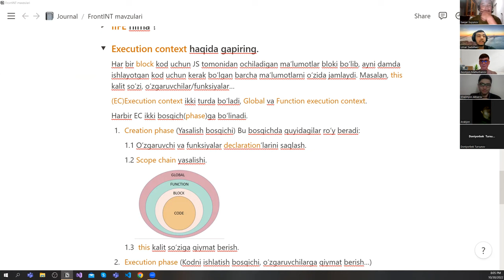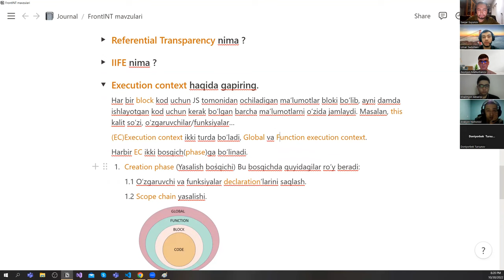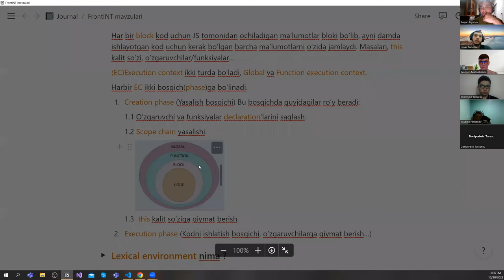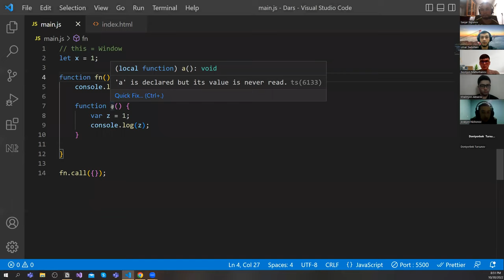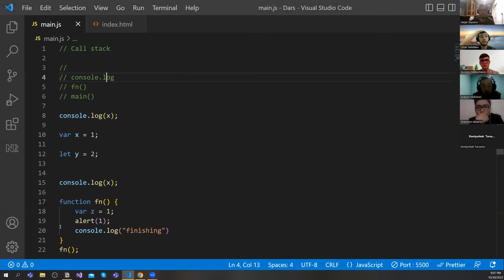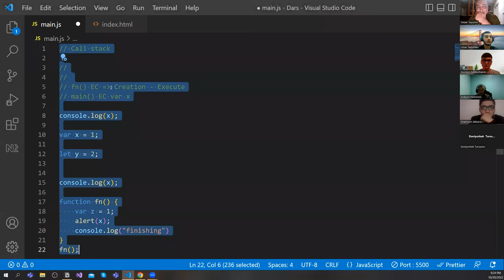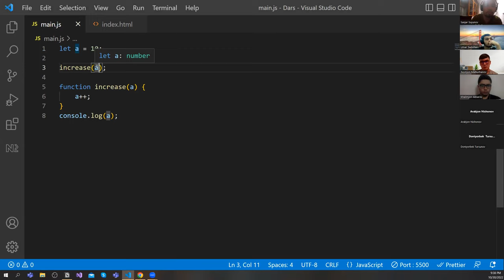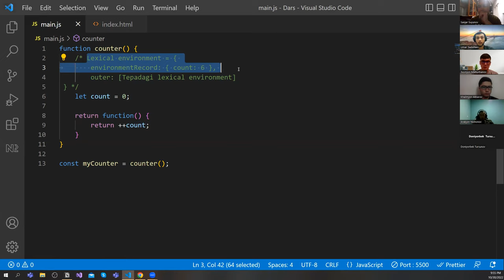Execution context, Lexical environment va Closure | Frontint.uz darslaridan | JavaScript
Darslar hali sotuvga chiqmagan. Sotuvga chiqsa kanalida e'lon qilinadi inshaaAlloh. Kelgan joyidan qo'shilish xohishi bo'lganlar, o'tgan darslar to'lovini qilib, biz bilan davom etishi mumkin. Batafsil va aloqa uchun: Frontint.uz